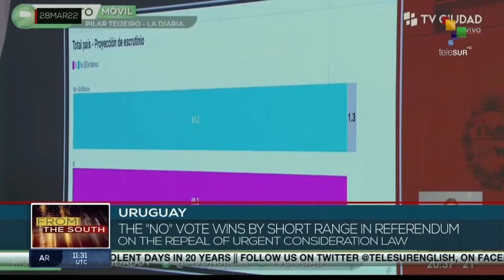The "No" vote leads in referendum on Urgency Law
The electoral authorities in Uruguay are counting the votes of the referendum on the Urgent Consideration Law (LUC), where the NO option is leading the voting intention. teleSUR